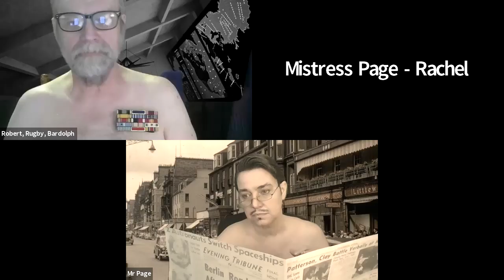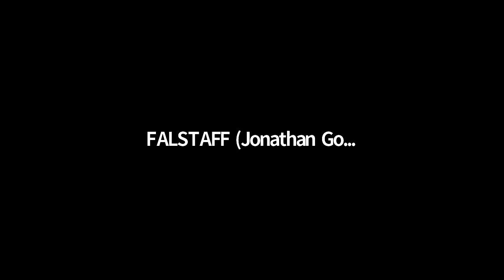Merry Wives of Windsor in Ze Nude Part 2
Set in the 60's, in "the nude" --

CAST:

Mistress Ford: Caryn Fulda
Ford: Henry Graham Murray
their servants: John: Tanya Terry
                          Robert: James Hedrick
Mistress Page: Rachel Brownhill
Page: Laura Coccimiglio
Anne: Hayley Elizabeth
William/Willamina: Elizabeth Crocker
Dr. Caius/Nym: Kealoha Petersen
Mistress Quickly: Alice Rhoades
John Rugby: James Hedrick
Sir Hugh Evans: Chris Turner
Host of the Garter: Nicole Ramos Nesson
Sir John Falstaff: Jonathan Minchew-Gonzalez
Servants: Robin: Elizabeth Crocker
                 Bardolf: James Hedrick
                 Pistol: Tanya Terry
                 Nym: Kealoha Petersen
Fenton: Briony Sparrow
Robert Shallow: Jeffrey S. Lane
Abraham Slender: Michael Steinbach
his servant, Simple: Christina L. Falkiewicz